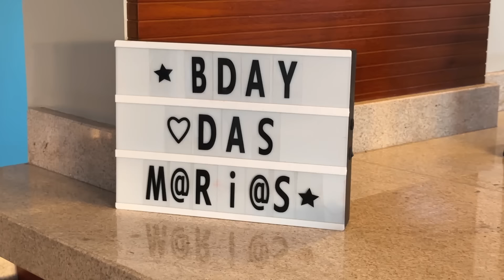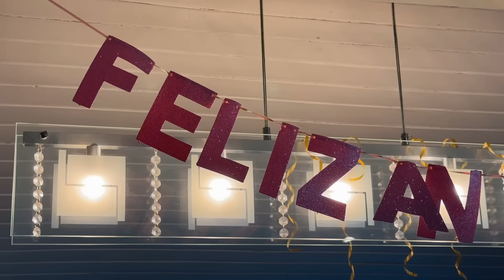FIZERAM UMA FESTA SURPRESA PRA NÓS!! 🥹😍